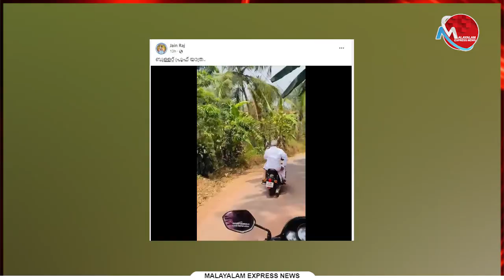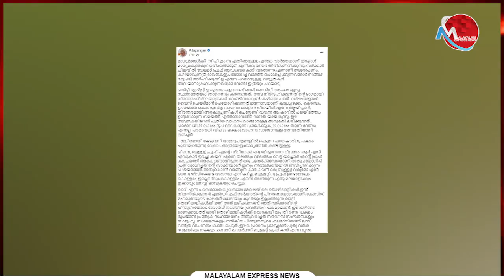അച്ഛന്റെ ബുള്ളറ്റിലെ വീഡിയോയുമായി മകന്‍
Tag-Generator-Youtube-malayalam news-global